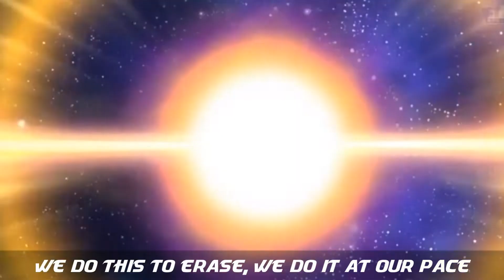ALIEA GAKUEN RAP | "METEORS" | S4MUR0TT'S FL0W (Prod. DO SoS) [Inazuma Eleven]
Ok so, I'm currently learning how to mix and master, and this video was my first legit attempt XD. I hope you guys enjoy this video, cuz This one was really fun to make

Credits:
Lyrics - S4MUR0TT'S FL0W
Prod. - Do SoS
AMV - Hokage Shawn/S4MUR0TT'S FL0W

Inazuma Eleven